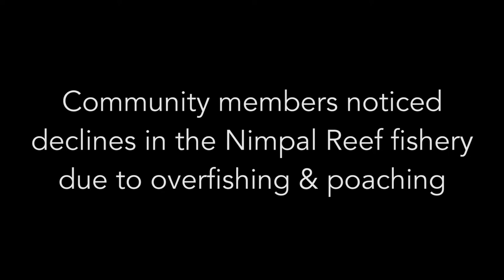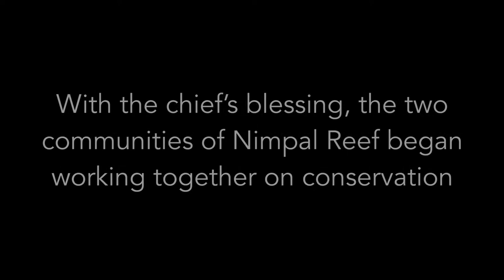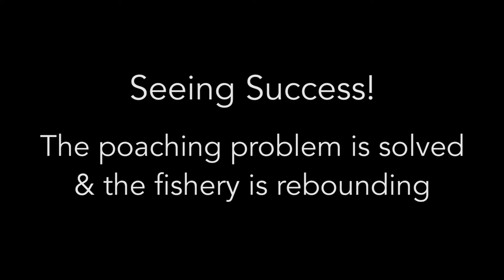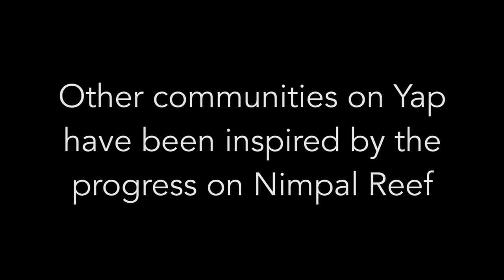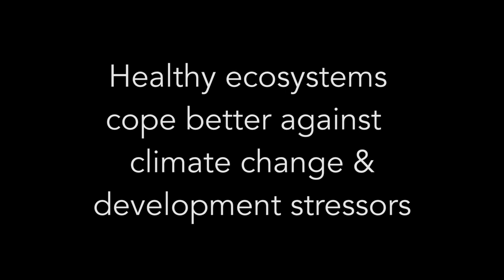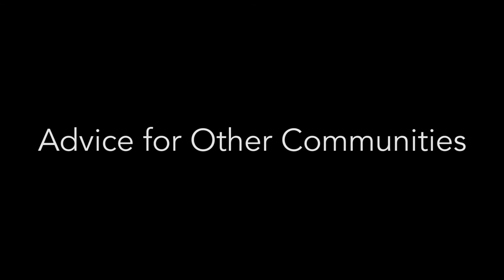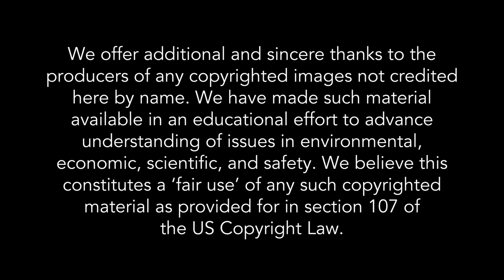Nimpal Channel Marine Conservation Area Case Study Video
Shares the story of Nimpal Channel Marine Conservation Area in Yap and how two communities came together to take action to improve their decline marine resources  inspiring other communities to do the same. They now face new challenges with climate change and are beginning addressing these threats.